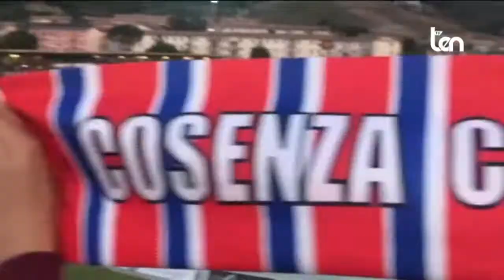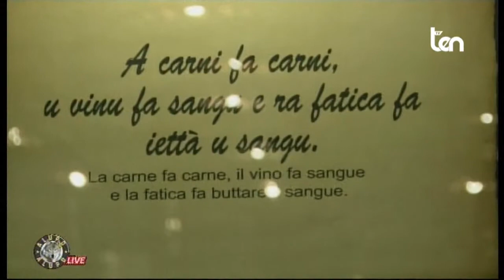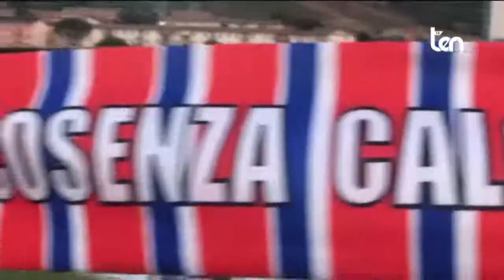ten A LUPO A LUPO 5 ottobre 2020